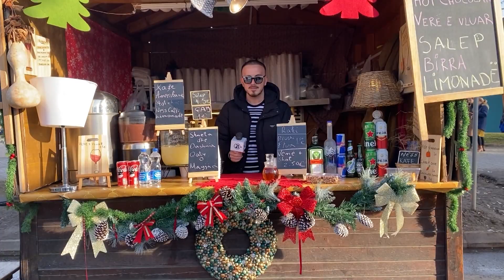''In & Out'' - Roderika Ukelli - Emisioni i 39 (18.01.2023)